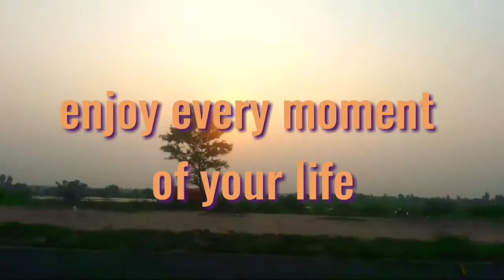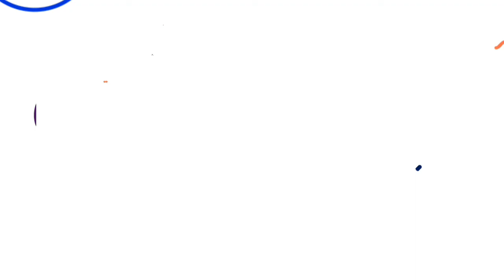Live view of sunset 2020